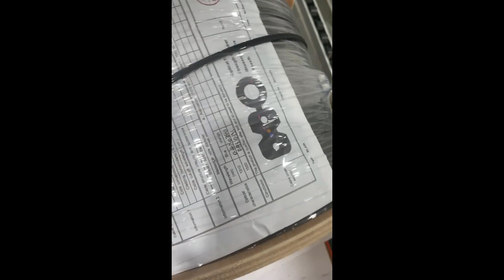Branch Fiber Optical Drop Cable Packing Show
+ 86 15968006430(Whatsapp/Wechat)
✅Skype: jamie52120.

110#Branch Fiber Optical Drop Cable Packing Show
120#Branch Fiber Optical Drop Cable Packing Show
130#Branch Fiber Optical Drop Cable Packing Show
140#Branch Fiber Optical Drop Cable Packing Show
150#Branch Fiber Optical Drop Cable Packing Show
160#Branch Fiber Optical Drop Cable Packing Show
170#Branch Fiber Optical Drop Cable Packing Show